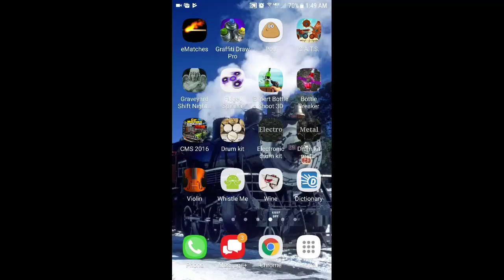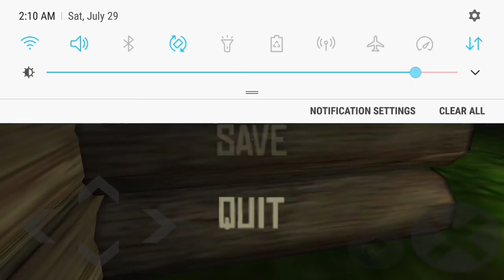Stupid SMUG Faun!-Trapped in the Forest #2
In this part the faun is more smug, so I tease him by building a new cabin, protecting me.